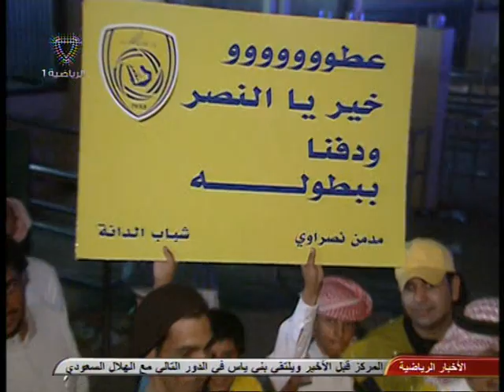جماهير النصر في الاحساء..كأس الابطال 2012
قبل وبعد مباراة النصر والفتح في الاحساء مباراة الاياب لبطولة كأس الملك لابطال الدوري من شهر 2012/5...
برنامج ماكس سبورت قناة البحرين الرياضية  مكس سبورت

النصر والفتح 1/2..